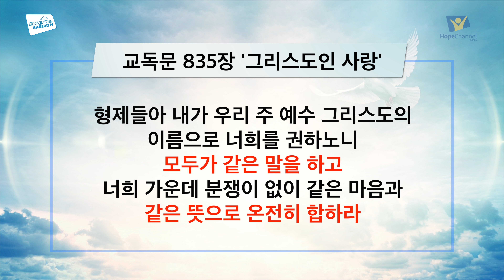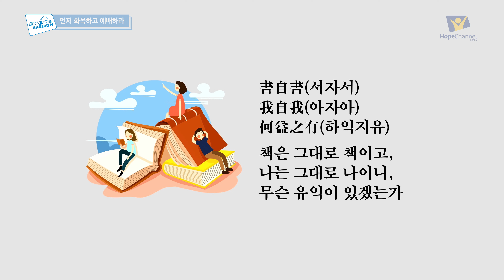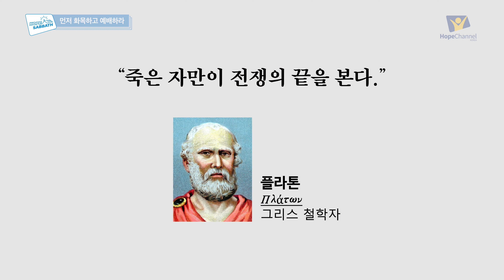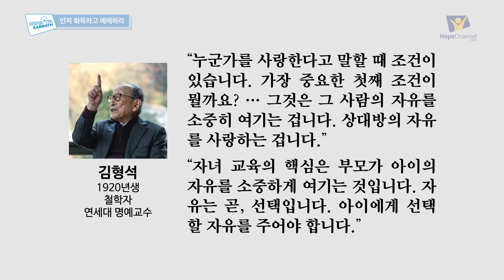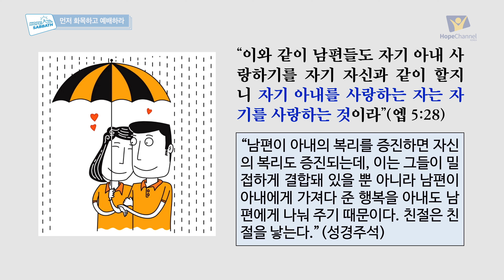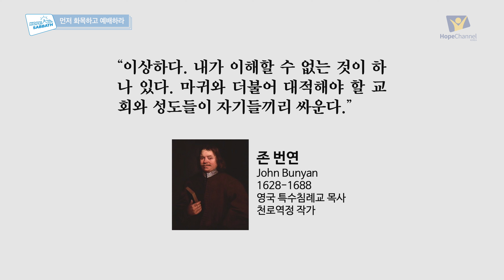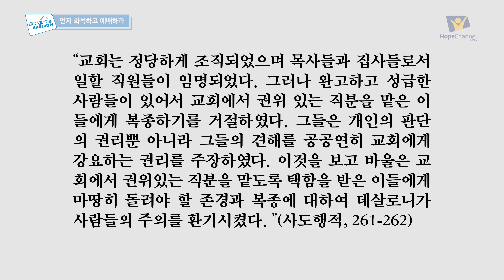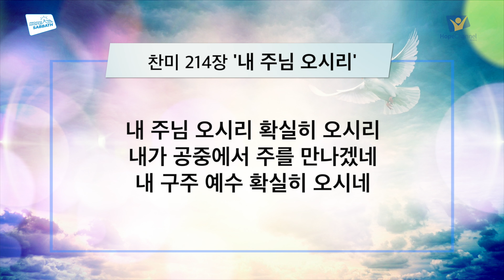[안식일방송 전체] 먼저 화목하고 예배하라 - 박성하 목사